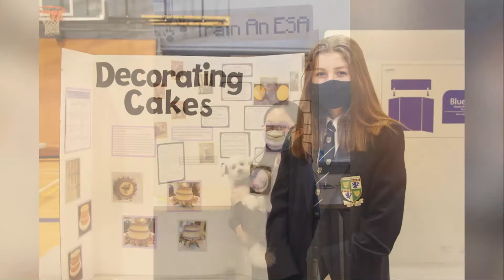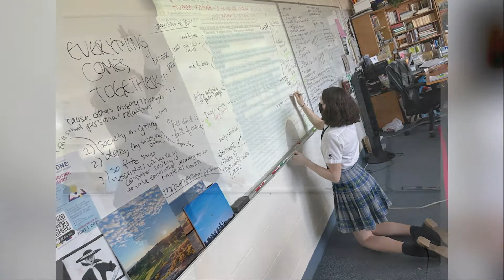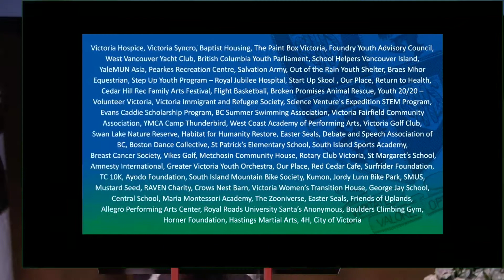Senior School Closing Ceremony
On June 16, 2021, the GNS Senior School held its closing ceremony to celebrate the students in Grade 9, Grade 10, and Grade 11.

Congratulations to all of our Senior School Students! You showed true effort, determination, and resiliency as you made your way through an unconventional school year.

Glenlyon Norfolk School is an independent JK to Grade 12 International Baccalaureate and Round Square day and boarding school in Victoria, BC Canada.